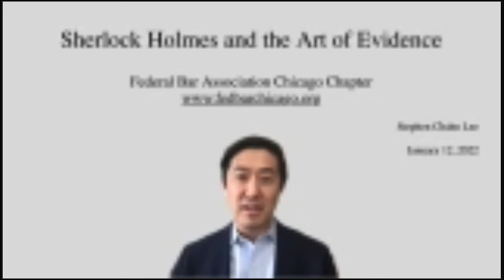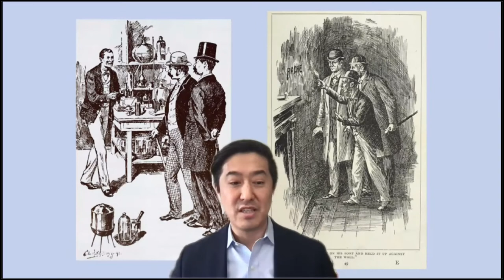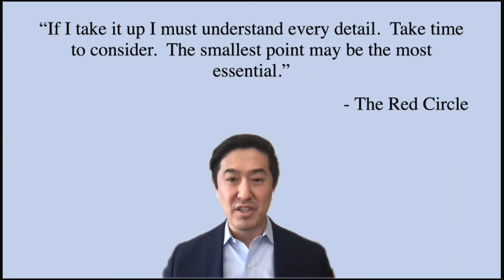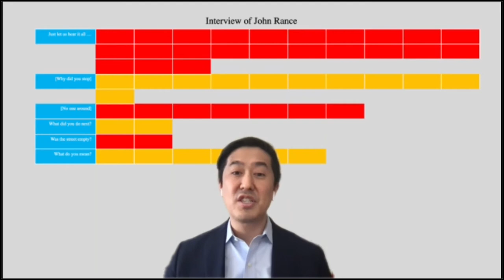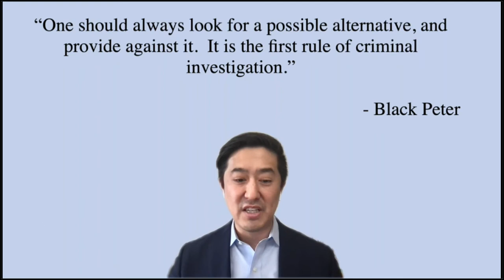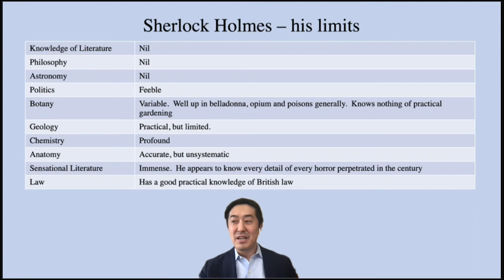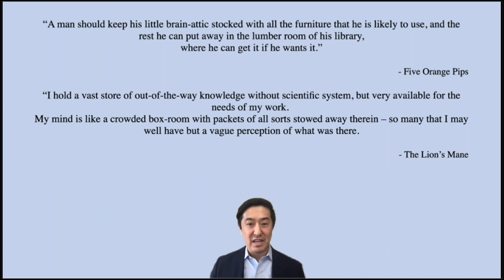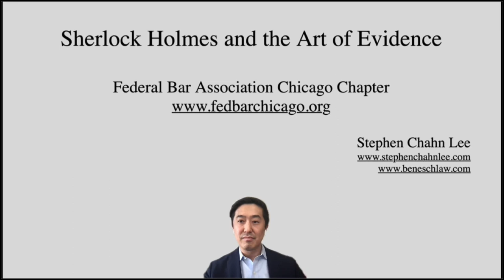Sherlock Holmes and the Art of Evidence (FBA-Chicago, 1/12/22)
Sherlock Holmes and the Art of Evidence
Presented by the Federal Bar Association-Chicago Chapter on Wednesday, January 12, 2022